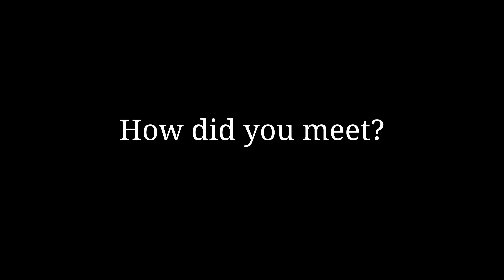Lidian and Rob | Love Story Film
Wedding Venue: University Club atop Symphony Towers
Coordinator: Events Inspired
Photographer: Matoli Keely
Band/ DJ: David Cutler
Catering: University Club
Hair & Make Up Artist: Flawless Faces
Wedding Dress: Galia Lahav Bridal
Tuxedo: Friar Tux

Videographer: Stockham Media – San Diego Wedding Videography
Cinephoto: Stockham Media - San Diego Wedding Cinephotography